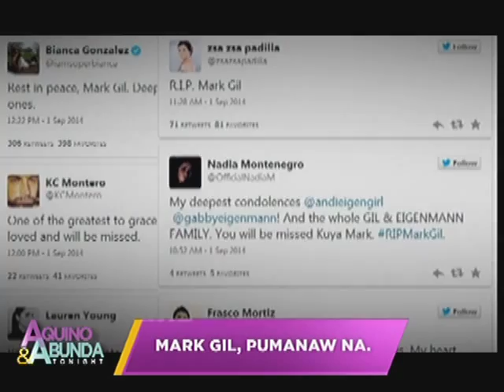Mark Gil succumbed to liver cancer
Mark Gil or Ralph Eigenmann in real life, succumbed to liver cancer at the age of 52 years old.